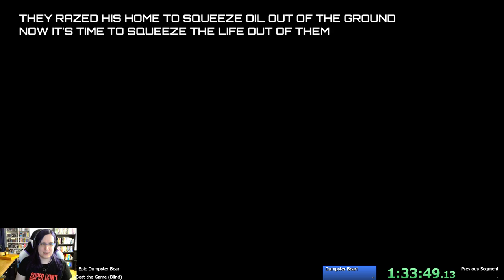Epic Dumpster Bear blind race (2:56:07)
Blind race with authorblues, brossentia and kowallazy